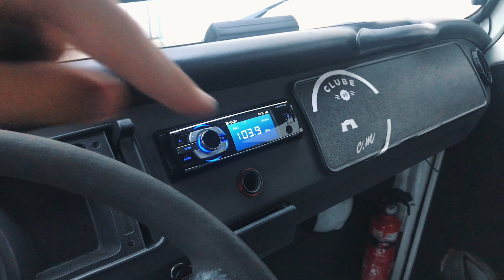COMPRAMOS uma KOMBI e RESTAURAMOS INTEIRINHA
Compramos uma Kombi para transportar os pedidos da Tuning Parts, mas nao nos aguentamos e tivemos que modificar ela INTEIRINHA hehehe

🏎️Se quiser ficar por dentro de promoções, novidades e muito mais, segue a gente nessas outras redes também: